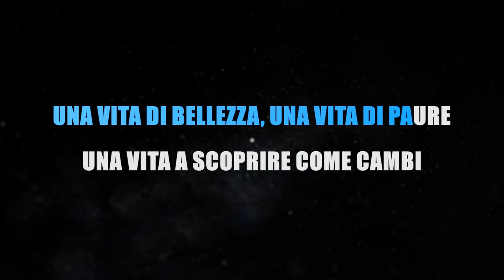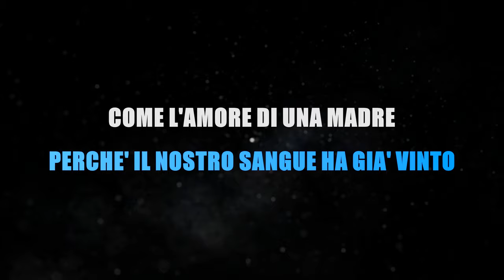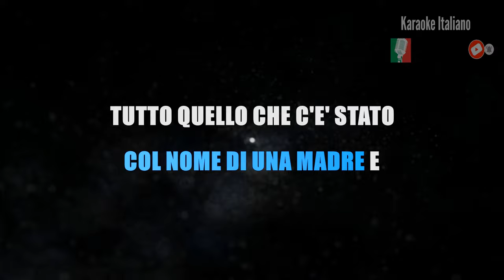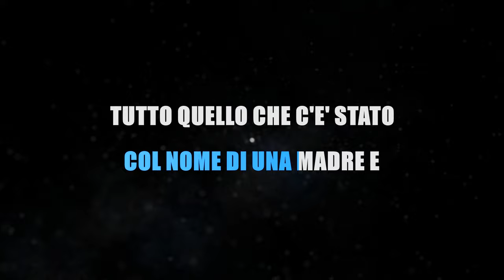Tiziano Ferro ft. J-Ax - Abbiamo vinto già - Karaoke Strumentale 🎤